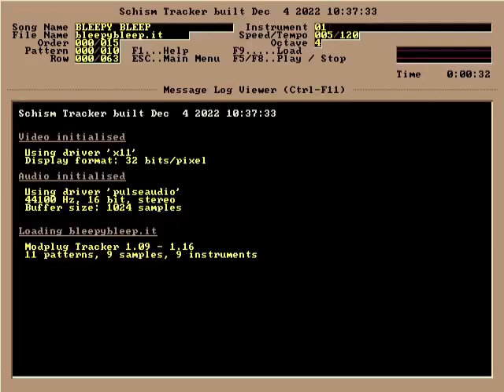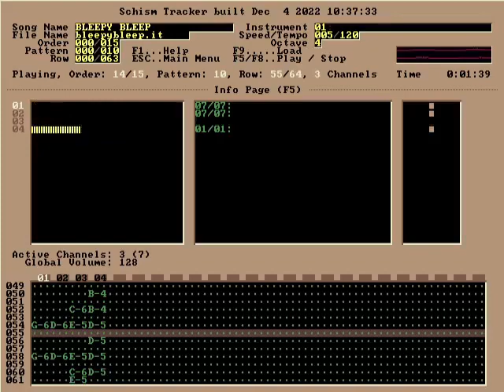tom_d - BLEEPY BLEEP